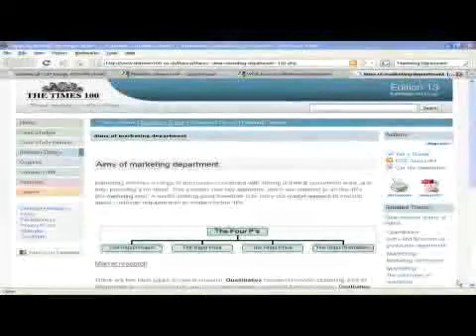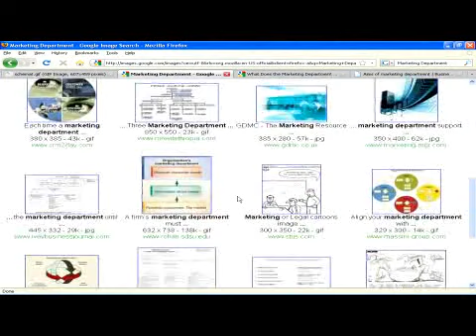What Does the Marketing Department Do?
What Does the Marketing Department Do?. Part of the series: Marketing Jobs. The marketing department lies on the strategic side of business, and they use market research to address the needs and requirements of customers and potential customers. Learn about different ways in which a marketing department communicates with help from a marketing, public relations and sales management teacher in this free video on marketing jobs.